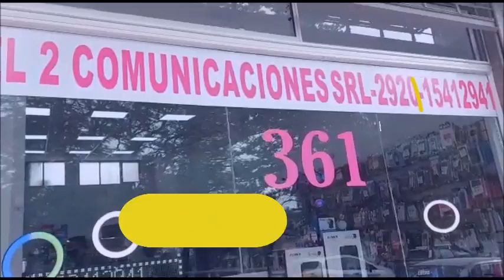AGUIAR: "NO CUESTIONAMOS LA COMPRA DEL AVION, SINO EL MOMENTO""